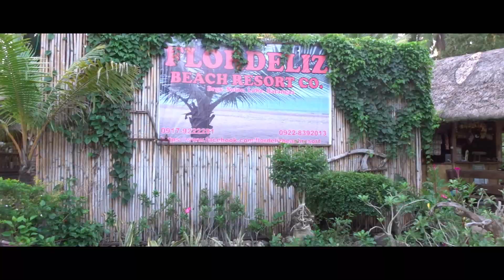Random Vlog sa Batangas + HOW I PUT MY CONTACT LENS? (nasundot ko mata ko!!)